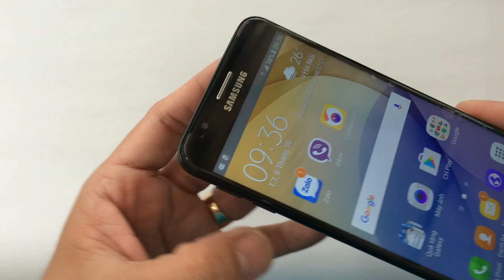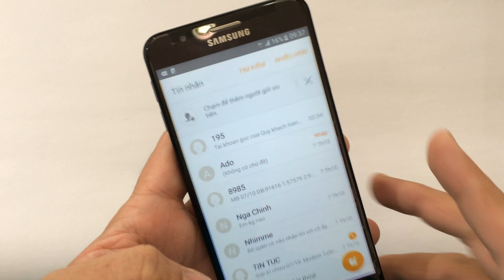Thay Man Hinh Cam ung Samsung Galaxy J7 Prime G610F nhanh chinh hang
Đến với chúng tôi các lỗi của Samsung J7 Prime khác đều có thể sửa được như:
 - Thay màn hình Samsung J7 Prime
 - Thay cảm ứng Samsung J7 Prime đối với những máy hỏng cảm ứng nhưng màn hình LCD vẫn còn
 - Thay Pin Samsung J7 Prime
 - Thay Chân sạc Samsung J7 Prime
 - Thay mic Samsung J7 Prime
 - Thay IC Nguon Samsung J7 Prime
 - Thay vỏ máy Samsung J7 Prime
 - Thay loa trong Samsung J7 Prime, thay loa ngoài Samsung J7 Prime
 - Sửa Samsung J7 Prime chết nguồn
 - Sửa Samsung J7 Prime hỏng main thay main mới
 - Sửa Samsung J7 Prime mất sóng
 - Sửa Samsung J7 Prime không có wifi 3g